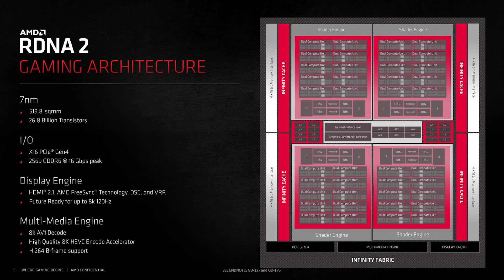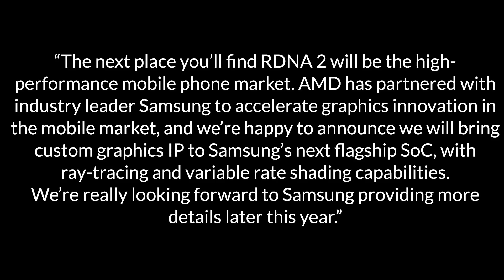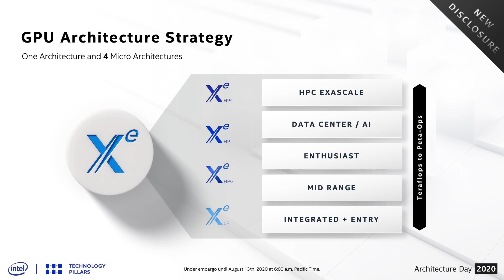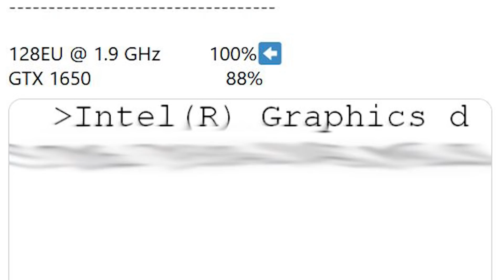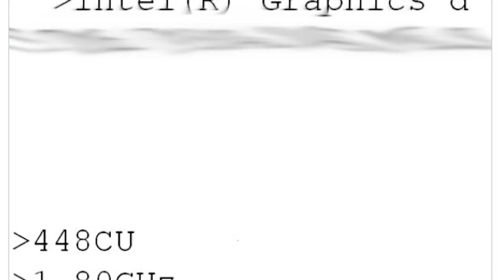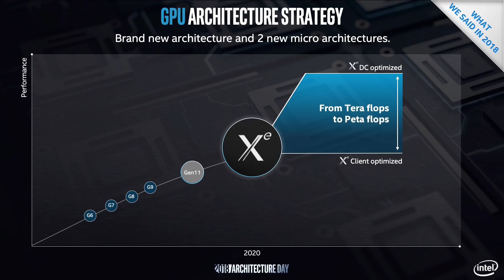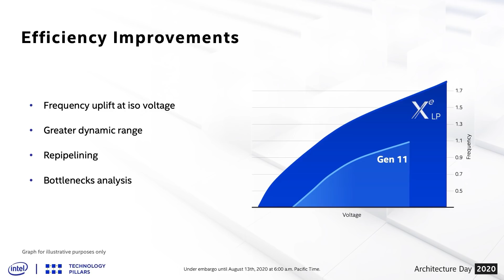Intel Xe DG2 Performance WORSE Than RTX 3060 Ti? - EXCLUSIVE | AMD RDNA 2 Samsung GPU & Cheetah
According to our EXCLUSIVE information, Intel Xe DG2's performance is WORSE than previous leaks lead us to believe. There has been new information on the specs and expected performance vs RTX 30 and RDNA 2 GPUs, and we examine this information and why our sources believe that the Intel Xe DG2 graphics card has WORSE performance than a RTX 3060 Ti.

Of course, this does not mean that Intel Xe DG2 is DOA, as long as the GPU has a price which reflects it's gaming and workload performance correctly. With the MSRP of graphics card still very high right now, a cheaper graphics card that offers low-low mid range gaming performance could be just what the market asked for. But if our reports are true, that the Intel Xe DG2 graphics card has worse performance than the RTX 3060 Ti, will Intel's first foray into desktop graphics be a disappointment?

We also have info on a mysterious new AMD GPU, codenamed Cheetah. Where will AMD Cheetah fit in on their RDNA roadmap? Also, new details have surfaced on the RDNA 2 Samsung SoC (or GPU if you prefer), which will bring the RDNA 2 architecture to Samsung Exynos and their mobile phones. The deal between Samsung and AMD for an RDNA 2 based smartphone is definitely an interesting one, and will put AMD's Navi 2X architecture to the test of how it can perform in a smaller form factor. We also have new information on the release date window the Samsung RDNA 2 SoC products.

0:00 Start
0:13 RDNA 2 Samsung
2:20 AMD Cheetah
4:57 Intel Xe